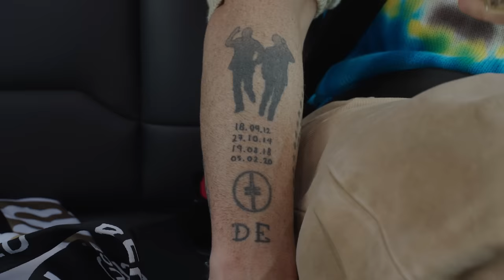Robbie Williams Takes a Tour Around London | Netflix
Join Robbie Williams on a taxi ride around London where he dives into breaking records at Knebworth, how a wink got him into Take That, and why he loves his Teddy Tattoo.

Robbie Williams - a four-part documentary series - now streaming on Netflix

Take A Cab Ride With Robbie Williams Around London | Netflix

After 25 years of his record-breaking solo career, Robbie looks back on his younger self and reflects on a lifetime spent in the spotlight.